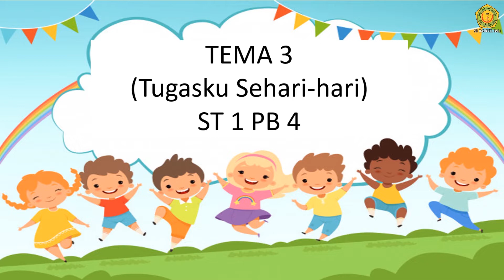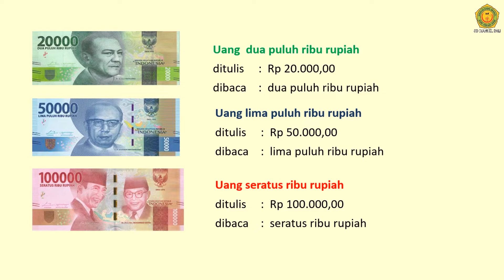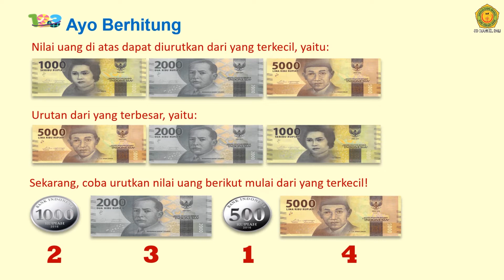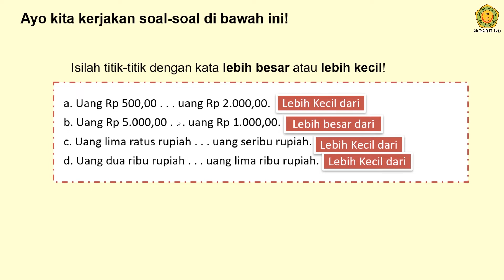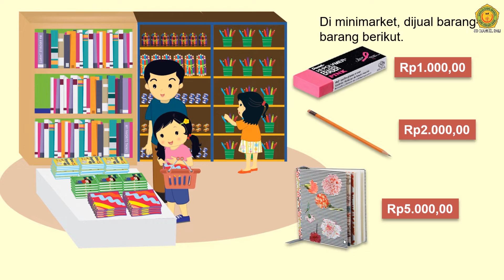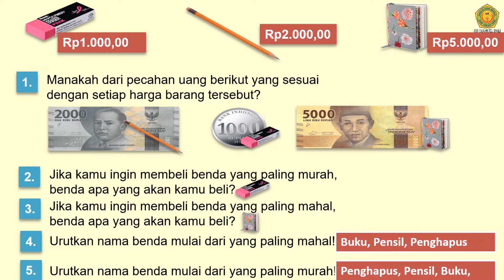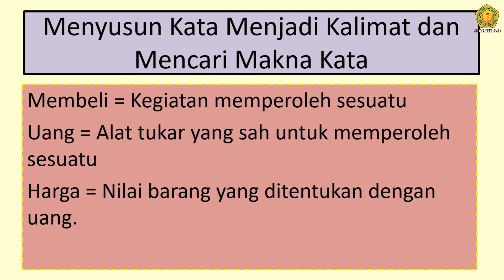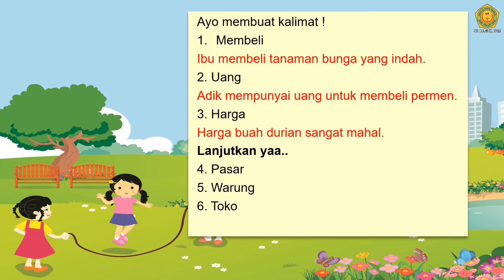Kelas 2 Tematik Tema 3 Subtema 1 Pembelajaran 4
Shalom
halo anak-anak kelas 2
Ms Riska kembali menyapa kalian melalui video pembelajaran
kalian tentu penasaran kan, materinya tentang apa saja?
Yuk, langsung saja tonton video ini
Tuhan Memberkati